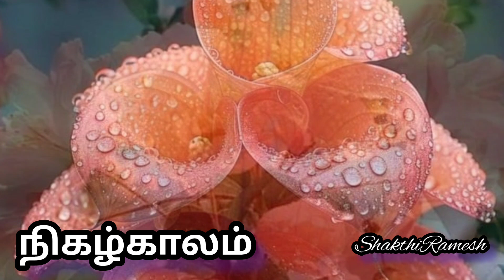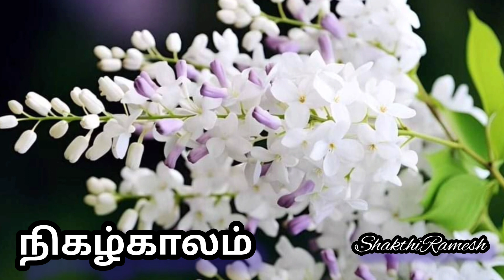குட்டி Story நிகழ் காலம் ..... கதை கேட்டு தூங்குங்க...